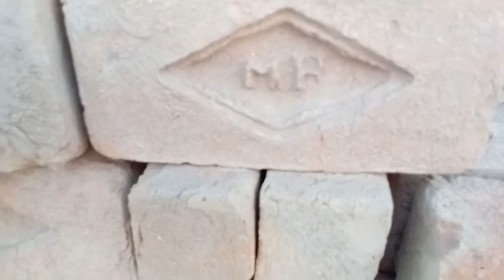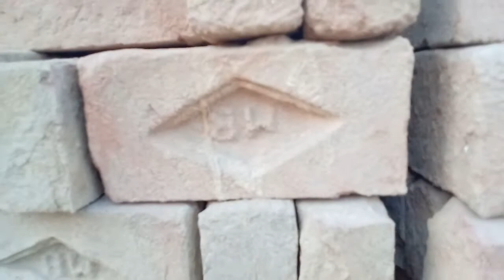عارف والا کے پٹھے کی اینٹیں برائے فروخت اینڈ یوٹیوب آل پاکستان -2020-1-14-1-